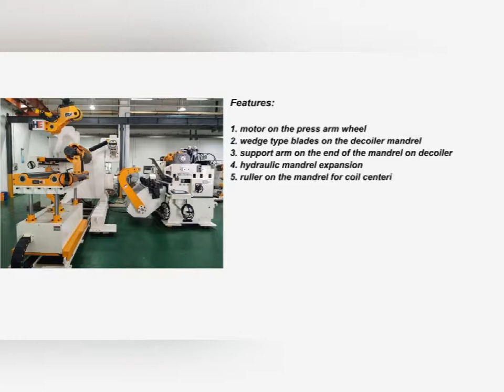FAW-Volkswagen is using our GLK5-1300H compact press feeding line GLK5-1300H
For the production of automotive stamping parts, FAW-Volkswagen is using our GLK5-1300H compact press feeding line, which combines the decoiler, straightener and feeder together. It can handle up to 1300mm wide and 6.0mm thick high strength materials. The machine will be finished after adding the auxilliary support arm. You will see the operation of the machine in this video.